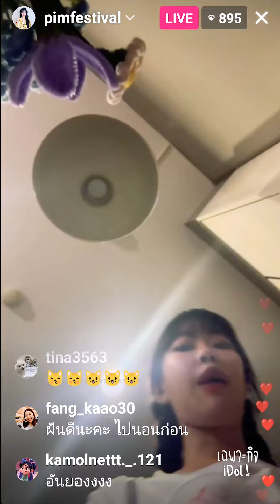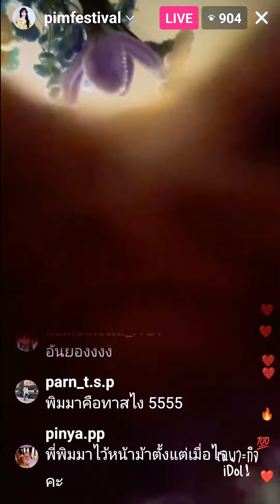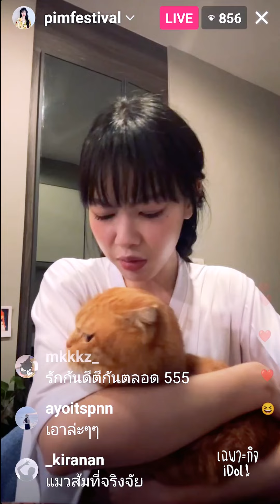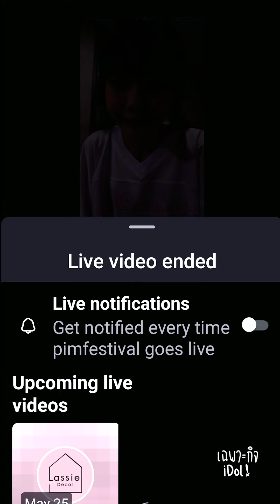🔴Live ย้อนหลัง Pimma PiXXiE 24 MAY 2024🩵พิมมาไปถ่ายบัตรประชาชน แต่หน้าม้าบังคิ้วเจ้าหน้าที่ให้ตัดออก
ไลฟ์ย้อนหลัง พิมมา Pimma PiXXiE วันที่ 24 พฤษภาคม 2567 เวลา 21:45